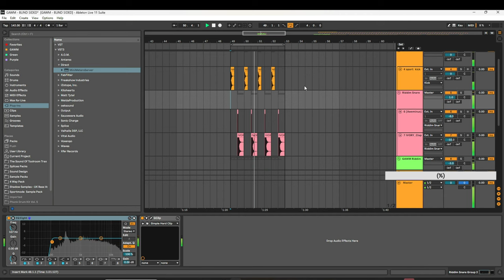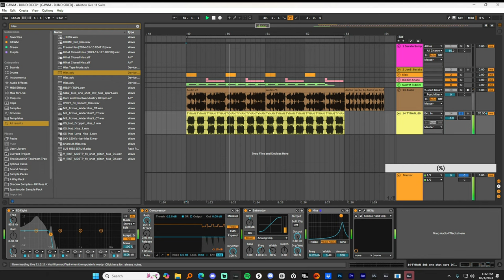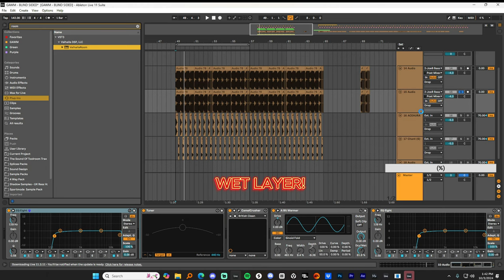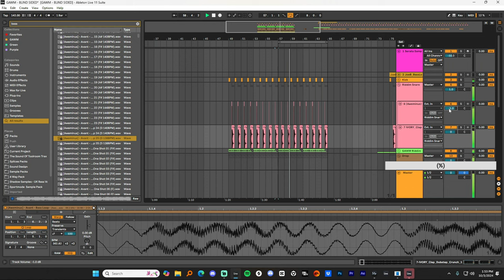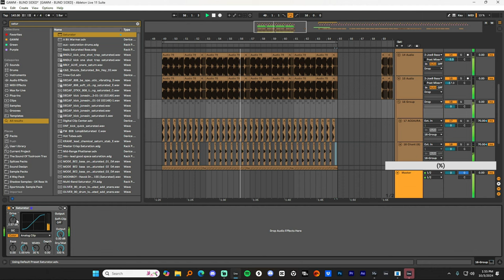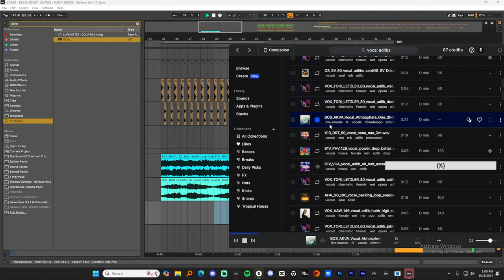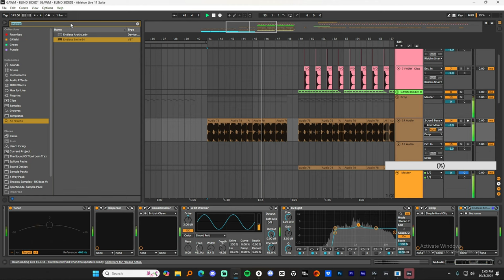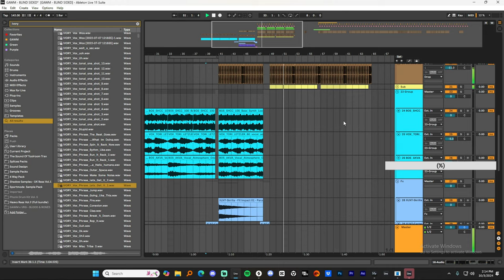140 BASS FROM SCRACTH / ABLETON LIVE PRODUCTION PART 1